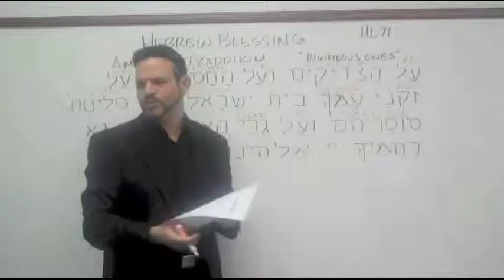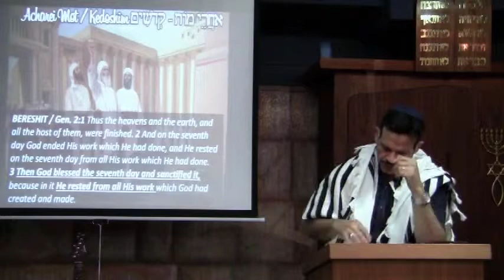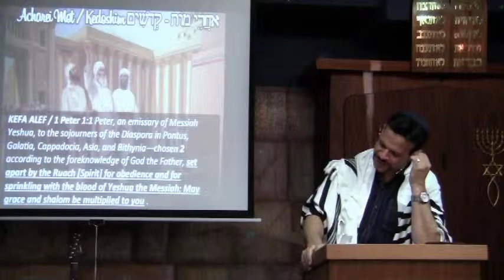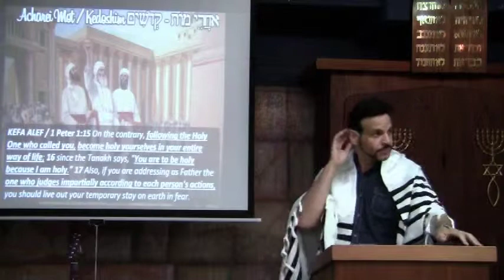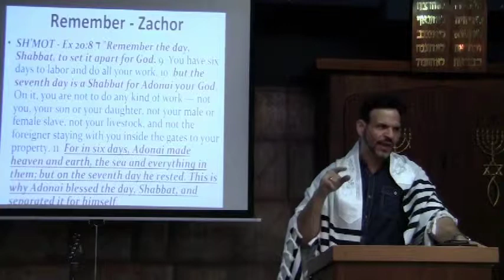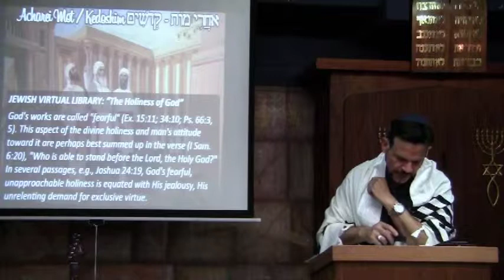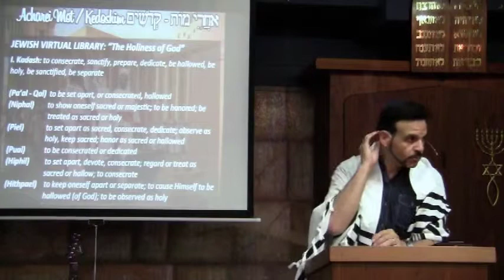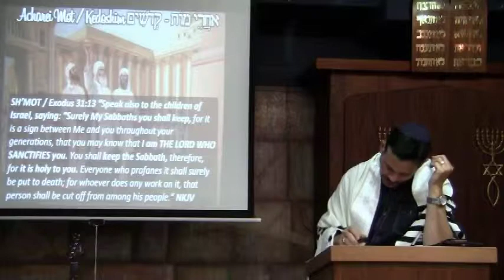Shabbat Sets Us Apart 5775 With Rabbi Brian Bileci At Simchat Yeshua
Parashat Acharei Mot And Kedoshim